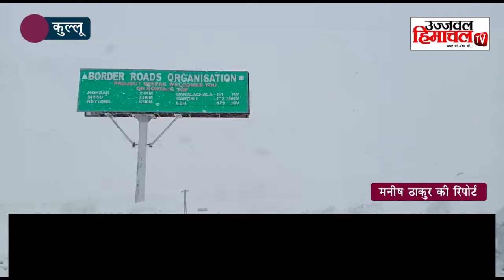मई माह में भी रोहतांग में हो रही बर्फबारी